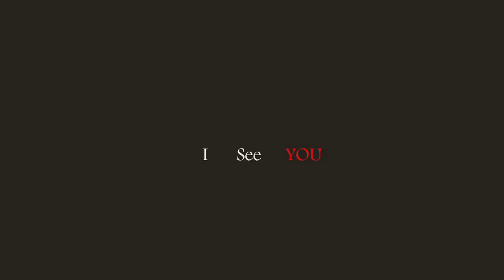【窺視】 葉宇綸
2020春季 東海建築大一設計Studio
【同一條船上】：人與人與空間三方關係
設計：葉宇綸
指導：謝宗諺